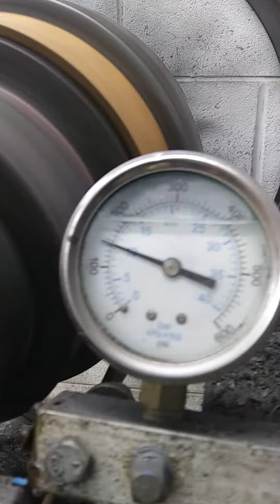1017-005 1.52 Velvet Drive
Velvet Drive and ZF Marine Service Center. I offer free advise on many marine transmissions. I am a second generation transmission specialist with over years forty years experience repairing Velvet Drive, ZF, Paragon, and Hurth transmissions.